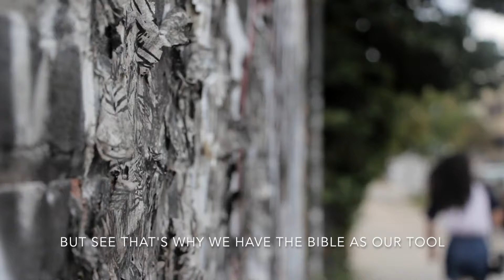The Lighthouse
In case you missed it, or just wanted to see it again, here is the spoken word by Jayden Reyes from our women's conference "Majesty."